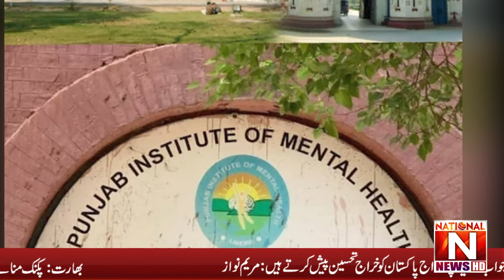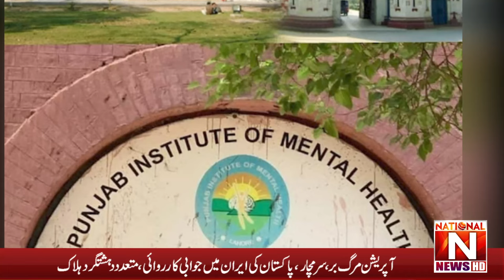Christian employees from government institutions could not stop the flow | National News Nama